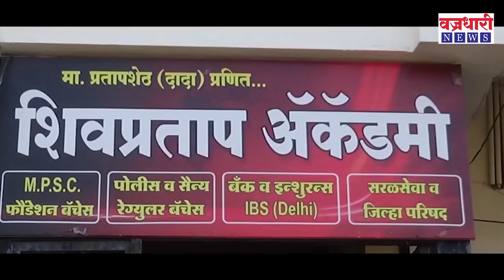अशोक गायकवाड विट्यात वेगळी चूल मांडणार काय ? || वज्रधारी न्यूज़